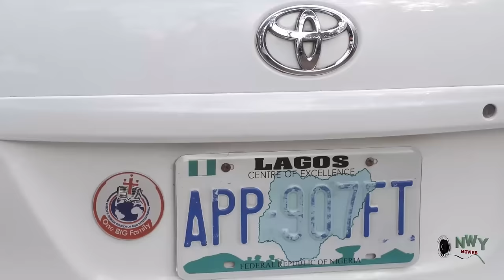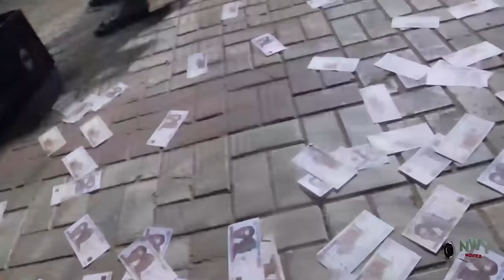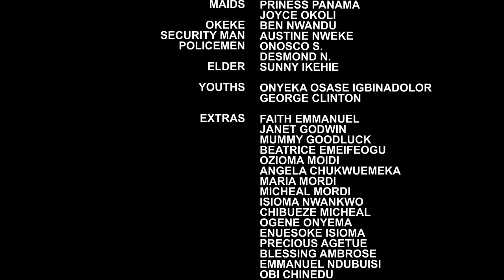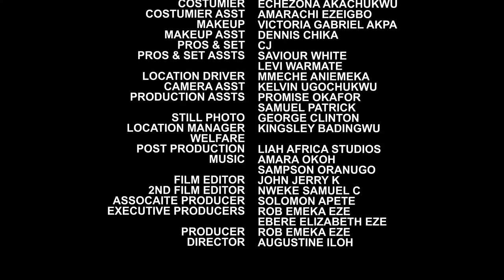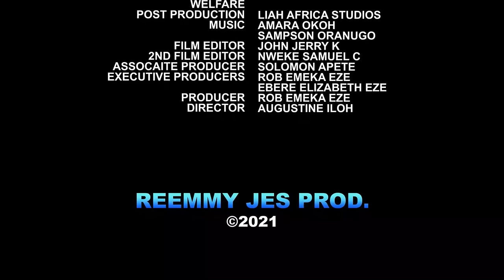The Maid Who Stole The Prince's Heart - 2024 Latest Nigerian Nollywood Movie